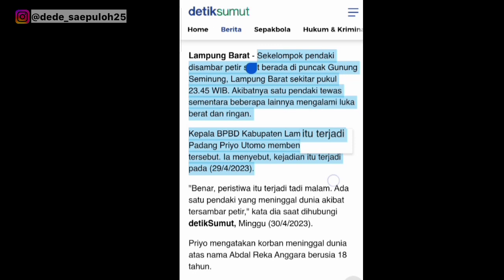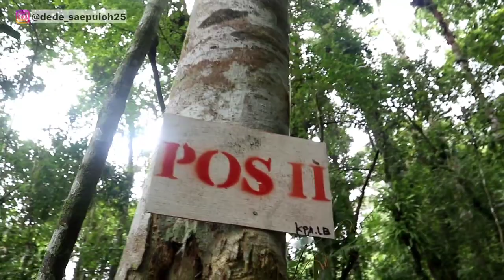GUNUNG SEMINUNG - Jalur Pendakian Ekstrim, Penunggu Gunung | Bagian 3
Tracking Gunung seminung sungguh sangat melelahkan. silahkan tonton video sampai selesai.